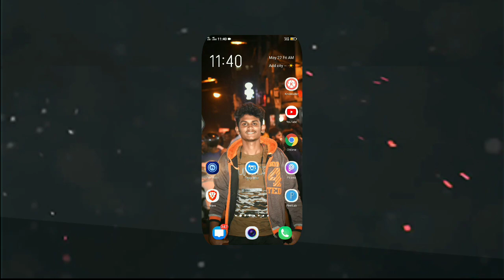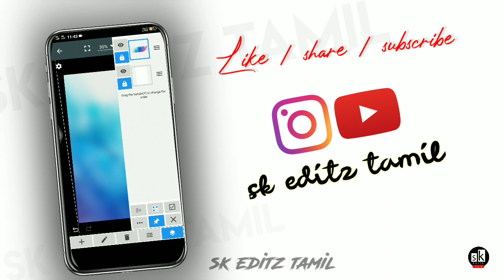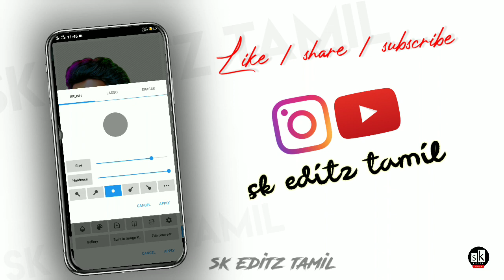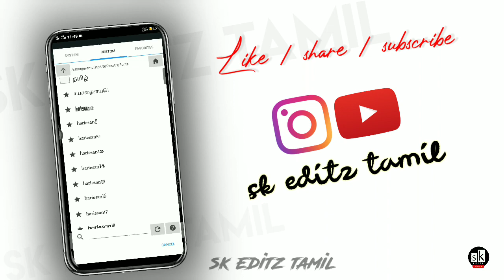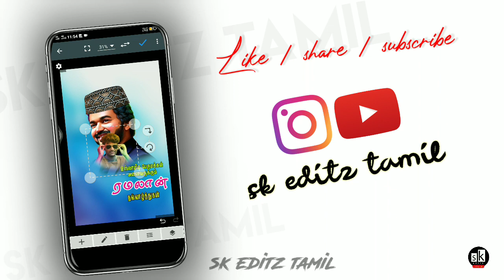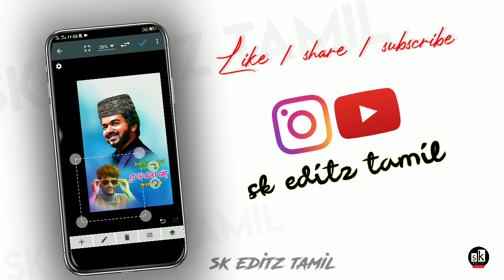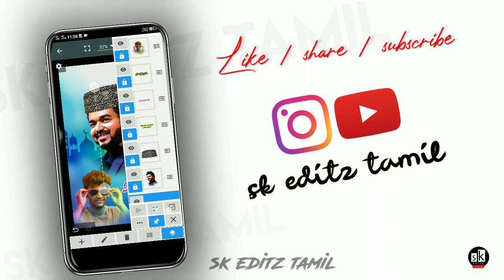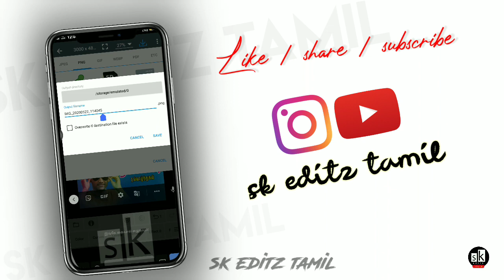Ramzan banner editing in tamil / ramzan poster designing in tamil | photo editor tutorial in tamil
ramzan banner editing in tamil , ramzan poster making in tamil, how to edit banner in mobile in tamil , ramzan poster making in tamil , ramzan tutorial video in tamil, photo editor tutorial video in tamil